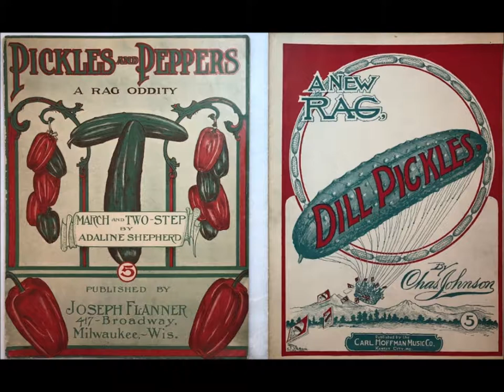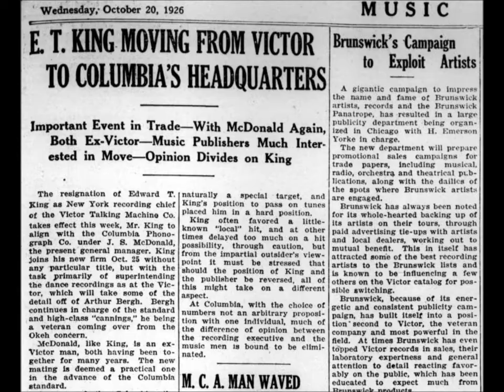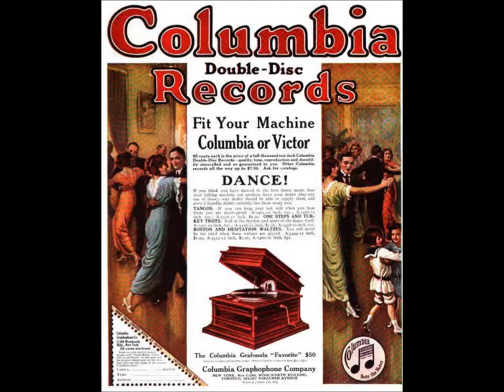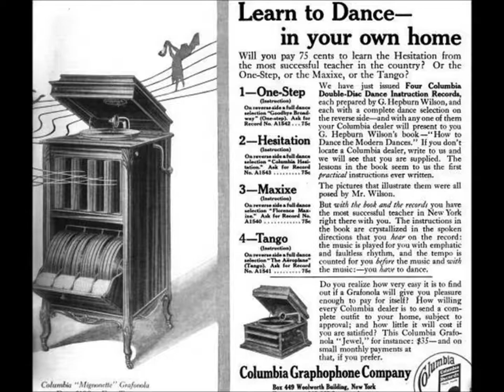"Porcupine Rag" ragtime by Charles L. Johnson (played by New York Military Band on Edison cylinder)